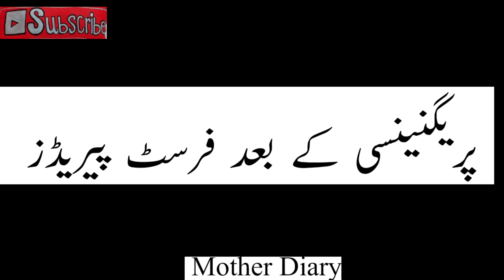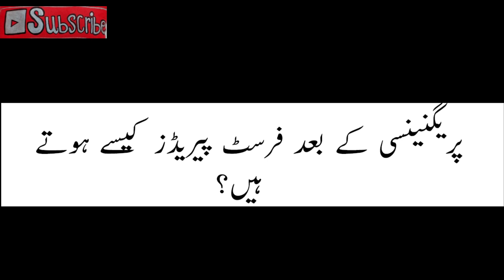First Period After Pregnancy l Mother Diary پریگنیینسی کے بعد فرسٹ پیریڈز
In this video we discuss all about  first period after pregnancy and periods while breastfeeding .

This channel "Mother Diary"is need for every mother because in this we try to solve all problems which a mothers faces in pregnancy ,pregnancy problems,pregnancy symptoms,diet in pregnancy,fatal development stages and step by step guide during pregnancy,then newborn baby care,baby diet,baby health problems,children problems,general health issues ,cooking recipe,kitchen tips ,kitchen hack, parenting ,home tips and all about issues which faces by a mothers in her house,Because mother is a back bone of a house.So Subscribe this channel Mother Diary

Mother Diary

You can also check these videos :
1
What To Pack In Hospital Bag l Hospital Bag Checklist For Mom and Baby l Mother Diary
2
High Blood Pressure And Pregnancy l High Blood Pressure Symptoms  And  Treatment In Pregnancy

3
Symptoms of pregnancy that might actually be something else بیماری، حمل ٹھہرنے کی علامات  میں مشابہت
4
Early Signs Of Pregnancy First 2 Weeks l Signs and Symptoms of Pregnancy in Urdu By Mother Diary
5
6
7
8
9
10 Exercise During Pregnancy For Normal Delivery l  Mother Diary  مل کے دوران ورزش کرنے کے  طریقے
10
How Many Times Ultrasound Is Safe During Pregnancy l Ultrasound Scaan During Pregnancy l Mother Dia
11
12
13
14
15
16
Ramadan Fasting During Pregnancy l Hamel Ka doran roza l Pregnant Aurat Ka Roza l Mother Diary
17
18
19
20
21
Baby Development stages :  One Year l Urdu Hindi  l Mother Diary پیدایش سے لے کر ایک سال تک